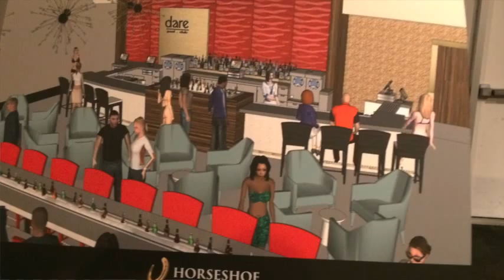Horseshoe 2014 Announcement